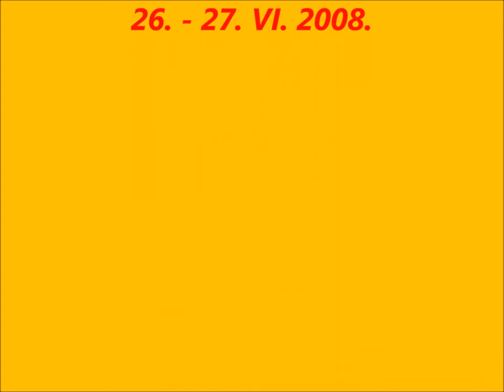2008 S 2133 Zaragoza Mario Šimunović Aragonaise from Carmen 26.-27. VI. 2008. 0155YT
2008 S 2133 Zaragoza Mario Šimunović Aragonaise from Carmen 26.-27. VI. 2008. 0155YT